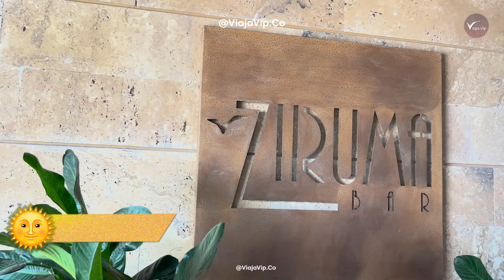Zuana Beach Resort | Santa Marta 🇨🇴 COLOMBIA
Sumérgete en el paraíso caribeño desde el Zuana Beach Resort en Santa Marta, Colombia. Con su ubicación idílica frente al mar y sus instalaciones de lujo, déjate envolver por la tranquilidad y el encanto de este exclusivo resort. ¡Descubre la belleza de Santa Marta desde el Zuana Beach Resort!